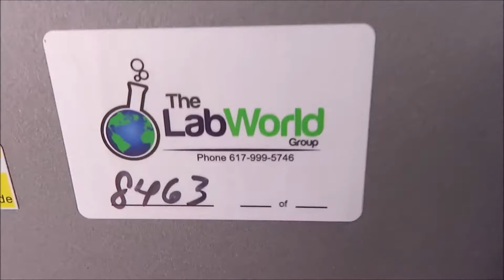PolyScience WB05 Water Bath for Sale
PolyScience WB05 Water Bath is available from The Lab World Group.